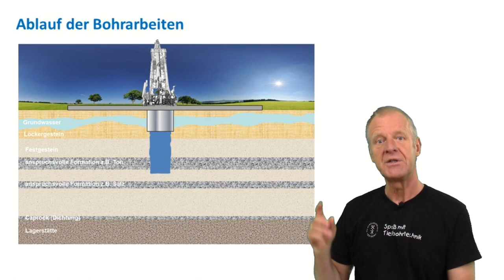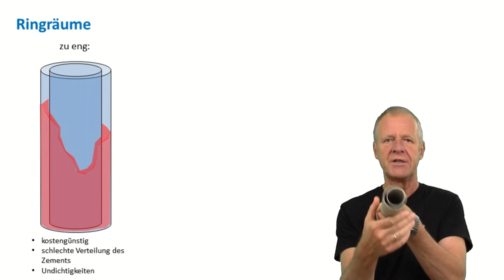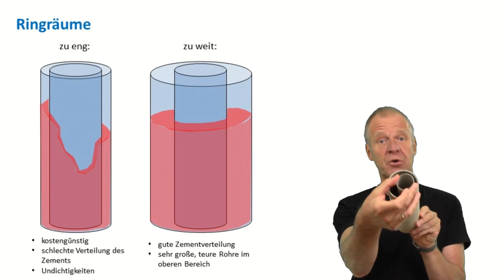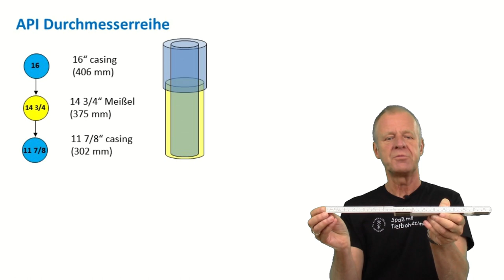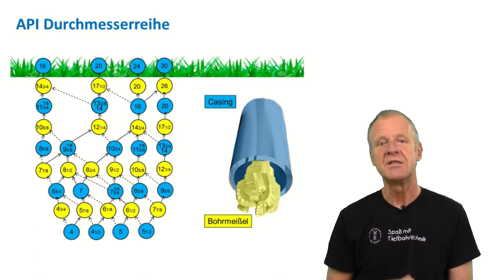Die "geheimnisvolle" API Durchmesser-Reihe